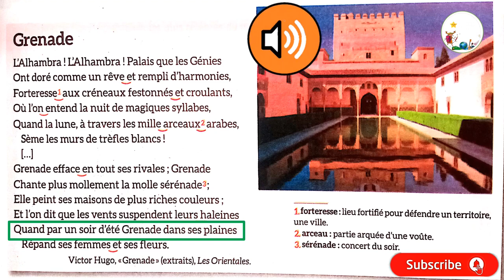lecture diction / unité 1 / Grenade / mes apprentissages 6 année page 23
✨lecture diction : mes apprentissages 6 année / unité 1.page 23
- Unité 1 : des civilisations universelles
- comprendre un poème .
- dire un poème de manière expressive.